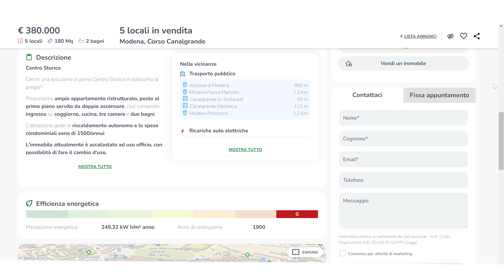NUOVA operazione immobiliare! MERAVIGLIOSO IMMOBILE in centro a Modena.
📽In questo video: UN MERAVOGLIOSO IMMOBILE in centro storico. La nostra nuova operazione immobiliare
Le operazioni immobiliari di Giorgio e i suoi collaboratori continuano e questo video descrive una delle ultime operazioni ubicata in centro storico a Modena.